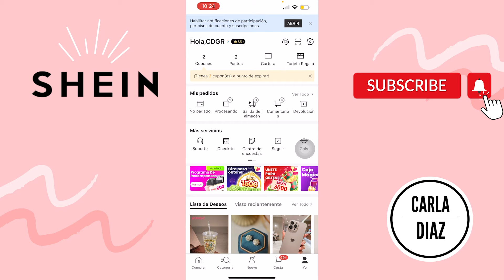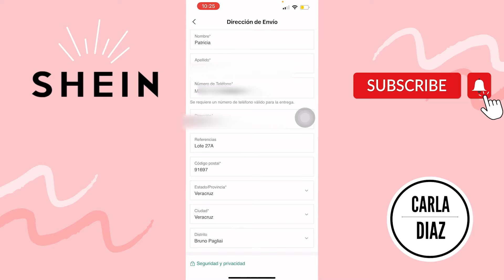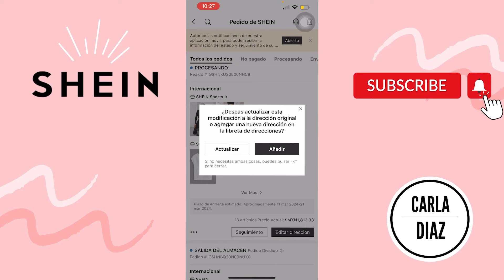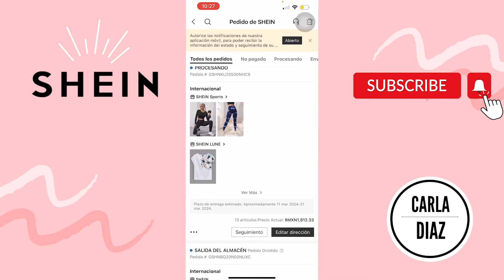😱📍⁉️COMO CAMBIO LA DIRECCIÓN EN SHEIN SI YA REALICE EL PAGO DE MI PEDIDO | SOLUCIÓN ✅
Te equivocaste de dirección en tu pedido de shein y no sabes que hacer?? has llegado al lugar indicado, te muestro como cambiar tu direccion de entrega en shein , aun cuando ya hayas realizado tu pedido.